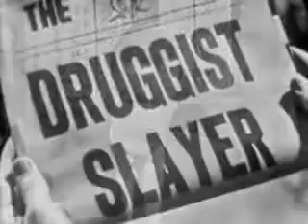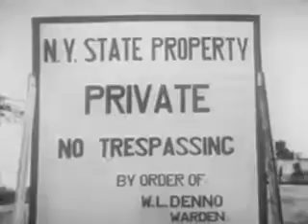"Sentence Of Death" starring James Dean